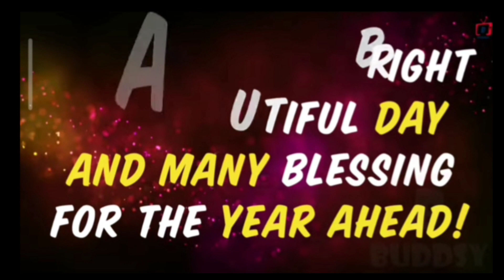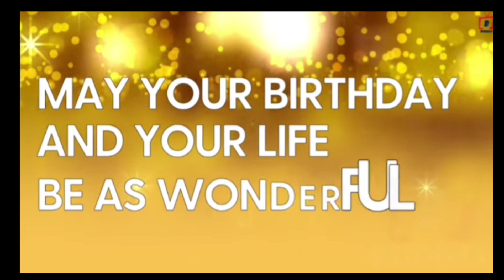Happy Birthday Teacher Herma Villar🎂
ctto